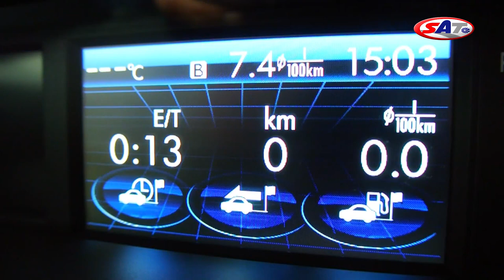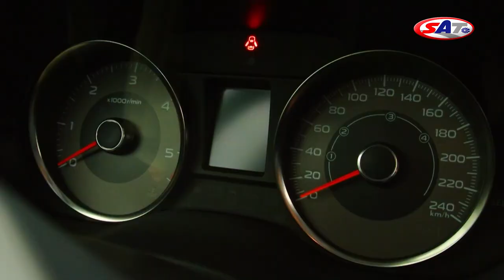Subaru Forester - road test by SAT TV Show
Zahvaljujući modernom dizajnu, nova generacija subarua „forester" raskrstila je sa kritikama na račun prethodnika koji su pomalo podsećali na velike karavane. Moderan SUV je zadržao dobre vozne osobine, što je tradicija koju su negovale sve prethodne generacije. U tradicionalne vrednosti spada i vrlo dobar dvolitarski „bokser" dizelaš koji impresionira elastičnošću i prosečnom potrošnjom. Enterijer je izuzetno prostran, ali u pojedinim elementima, pre svega stilom, zaostaje za rivalima koji teže premijum segmentu

Zli jezici su godinama unazad razne generacije „forestera" nazivali „povišenim karavanima". Istina je da niko nije osporavao da je svaka generacija predstavljala sve napredniji 4x4 sistem, što ne bi trebalo da čudi ako se zna da je Subaru posvećen integralnom pogonu podjednako koliko i "bokser" motorima. Ono što je „foresteru" nedostajalo ogledalo se u dizajnu, odnosno u silueti koja je više podsećala na model „autbek", nego na pravi SUV. Sada je i to promenjeno, pa novi „forester" već na prvi pogled parira modelima kakvi su honda „CR-V", mazda „CX-5" ili tojota „RAV4"...